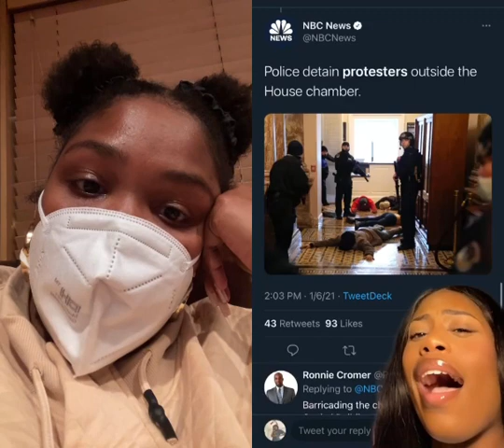lizzo Short -duet with @niccoya boosting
duet with @niccoya boosting